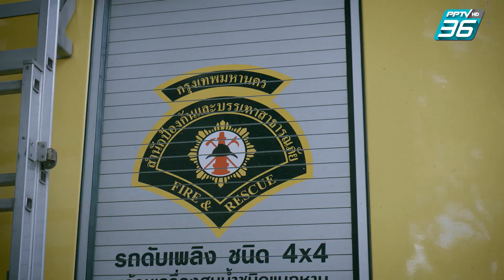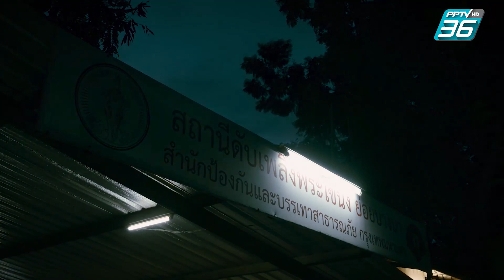สารตั้งต้น ตอน “อสรพิษ” (1/3)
เมื่อการเติบโตของเมืองขยายมากขึ้น พื้นที่ธรรมชาติถูกแทนที่ด้วยความเจริญ สัตว์ที่ปรับตัวได้อย่าง “งู” ใช้พื้นที่หลบซ่อนและหากินใกล้กับมนุษย์ พวกมันกินเหยื่อตั้งแต่สัตว์ขนาดเล็กไปจนถึงสัตว์เลี้ยงในบ้านสร้างความเดือดร้อนและความหวาดกลัวให้กับผู้คนเพิ่มขึ้น ยิ่งในช่วงที่มีฝนตกหนักมักจะมีเหตุแจ้งงูเข้าบ้านเพิ่มเข้ามากยิ่งขึ้น

แต่ในทางกลับกัน “งู” คือผู้ล่าสูงสุดในห่วงโซอาหารในเมือง การที่มีงูเพิ่มมากขึ้นอาจสะท้อนถึงปริมาณสัตว์เหยื่อ การจัดการเรืองความสะอาดในครัวเรือน เพราะเมื่อบ้านรก มันก็จะเป็นที่ที่เหมาะสำหรับงูเข้าไปอยู่อาศัย

ติดตามรายการ สารตั้งต้น ตอน “อสรพิษ”